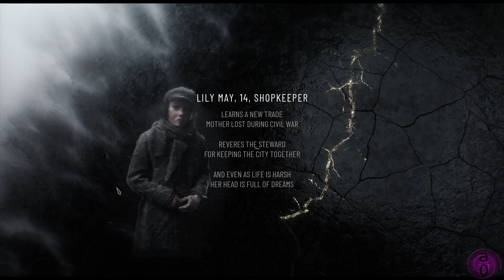Frostpunk 2: Path of Reconciliation Ending